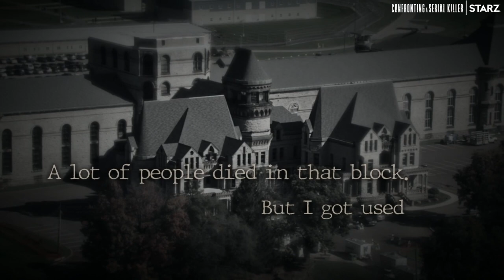‘Boxing’ Ep. 2 Clip | Confronting a Serial Killer | STARZ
Jillian wants to understand what makes up all of Sam Little’s identity, including his passion for boxing. Watch how Jillian steps into the shoes of Sam Little by catching up on Confronting a Serial Killer on the STARZ App.

The five-episode series tells the timely story of the unprecedented relationship between acclaimed New York Times best-selling author and memoirist Jillian Lauren (‘Some Girls: My Life in a Harem’) and the most prolific serial killer in American history, Samuel Little, and her race against time to identify his victims before it’s too late (Little recently died in prison at the age of 80, after having avoided justice for his crimes for decades). Lauren uncovers Little’s darkest secrets and aids law enforcement in solving a multitude of cold case murders while struggling to reconcile her own history of addiction and abuse with her present-day mission to return the identities of previously nameless bodies and forgotten women. As she slips deeper into his sordid world, Jillian realizes that she may become, psychologically, Little’s last victim.

Through the perspectives of Lauren, as well as several female members of law enforcement, multiple investigators, survivors and victims’ family members, “Confronting a Serial Killer” shines a light on systemic issues within the criminal justice system including bias against marginalized communities, particularly women of color, and those struggling with addiction, mental illness, and trauma.